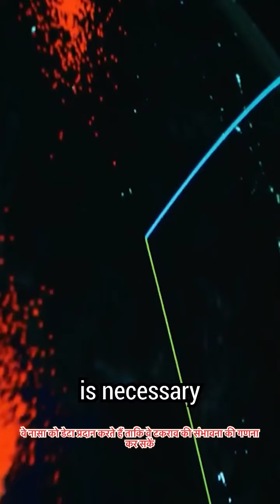"अंतरिक्ष में कबाड़ से बचाव: निगरानी और सुरक्षा के उपाय"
अंतरिक्ष में कबाड़ से कैसे बचते हैं: यान, नेटवर्क और सुरक्षा

नमस्कार दोस्तों! आज हम इस वीडियो में बात करेंगे कि कैसे अंतरिक्ष में बिखरते यान और अन्य मानव निर्मित सामग्री से बचाव किया जाता है।

Hello Friends! Today in this video we will talk about how to save space from space craft and other man made material.